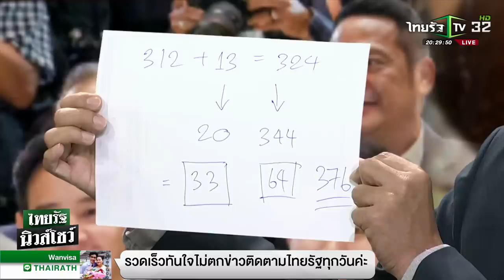8 พรรคร่วมมีมติ ส่ง "พิธา" ชิงนายกฯ อีกครั้ง | 17 ก.ค. 66 | ไทยรัฐนิวส์โชว์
มติจากที่ประชุมของแกนนำพรรคร่วมจัดตั้งรัฐบาลทั้ง 8 พรรค ยังคงยืนยัน ส่งนายพิธา ลิ้มเจริญรัตน์ หัวหน้าพรรคก้าวไกล ชิงตำแหน่งนายกรัฐมนตรีอีกครั้งในวันที่ 19 กรกฎาคมนี้